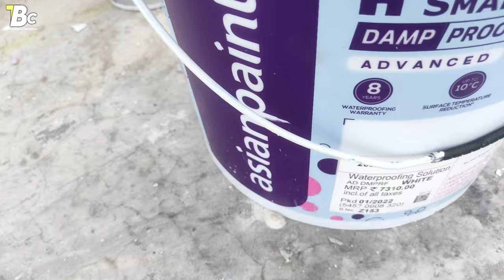Summer Cool Paint us All Roof & Rekula shed // Damp Proof on Roof Total Budget Details in Telugu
telugubuildingconstruction coolpainting damproof Summer Cool Paint us All Roof & Rekula shed // Damp Proof on Roof Total Budget Details in Telugu